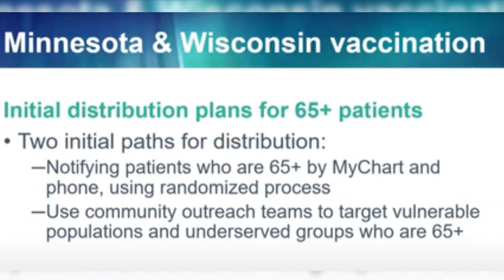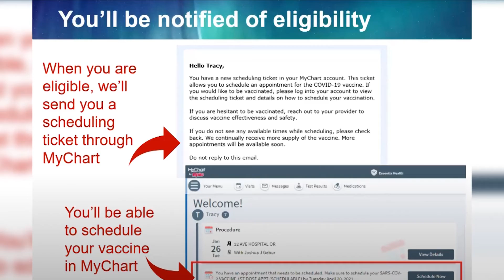Essentia Health Hosts Zoom Call Updating Public on Vaccinations